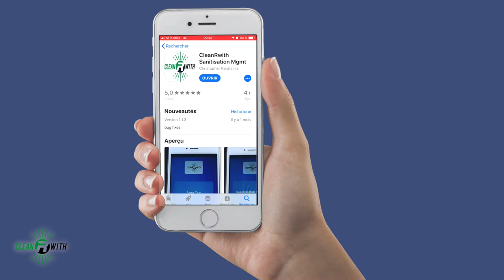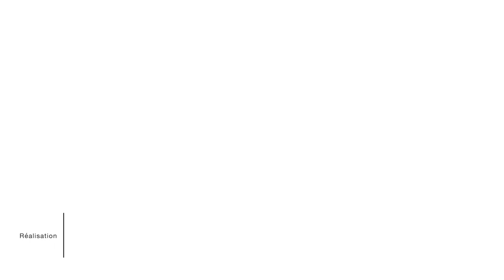CLEAN R WITH - Tutoriel : Utilisation des produits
Clean R With est la 1ère solution de désinfection et d'assainissement traçable par QR Code.
Cette vidéo explique comment utiliser les solutions de désinfection Clean R With.